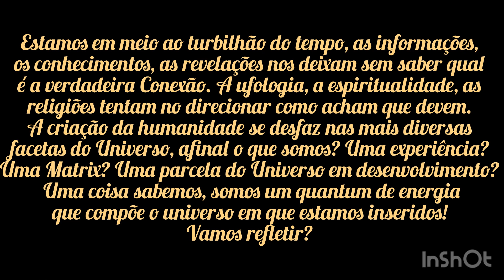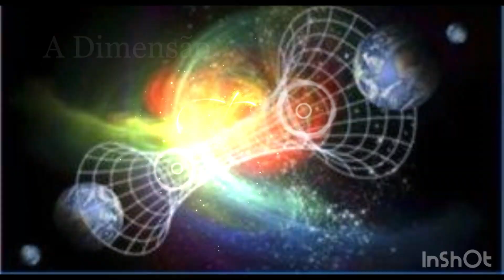A Conexão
Estamos em meio ao furacão de informações, conhecimentos e revelações, e estas, veem de todos os lados e por todos os caminhos. Canalizadores, religiões, pesquisadores, estudiosos, cientistas, assim como através da ufologia, cosmologia e tantas outra formas de estudar os mais diversos assuntos. Muitas pessoas se perguntam, como acreditar ou  caminhar nesse alvoroço de informações? Sabemos que muito se oculta de todos nós, sabemos das nossas deficiência e da necessidade de nos reformularmos. Somos imperfeitos e qualquer mudança que se busque para atingir patamares mais elevados, muitas se necessitará para novos acontecimentos. 2024 já chegou e as surpresas estão batendo em nossas portas! Será que estamos preparados? A guerras se avolumam, o ser humano continua egoísta e enterrado na corrupção, buscando o poder a todo custo, assim como a riqueza,  sempre na espera de que algo caia do céu e resolva todos os seus problemas. Conhecer os retalhos que a a história nos deixou, poderão nos proporcionar algum avanço, porém a revolução que deveremos realizar em cada um de nós para que a vida se transforme, vai depender de mim, de você e de muitos outros que ainda não enxergaram ou acordaram para isso. Vamos refletir sobre o assunto , e quem sabe abrir algumas portas de informações? Essa é uma boa oportunidade! Reserve um tempo e venha para essa live e vamos trocar ideias. Direto da França, Marco Ferreira, um dos coordenadores do M.I. Consciência Cósmica estará fazendo essas reflexões, nessa primeira live do ano. Escritor, membro da Academia Gramadense de Letras e  Artes, com dois livros a serem lançados em 2024, abordando algumas dessas revelações, pode nos revela muita dessas conexões que por vezes poderemos estar inseridos sem saber a realidade delas.  Até lá!